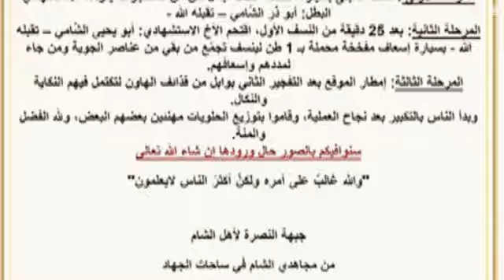عشرات القتلى في هجوم حرستا بريف دمشق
قال المرصد السوري لحقوق الانسان إن العشرات سقطوا بين قتيل وجريح اثر التفجيرين الانتحاريين اللذين استهدفا فرعا رئيسيا للمخابرات الجوية في حرستا في ريف دمشق.